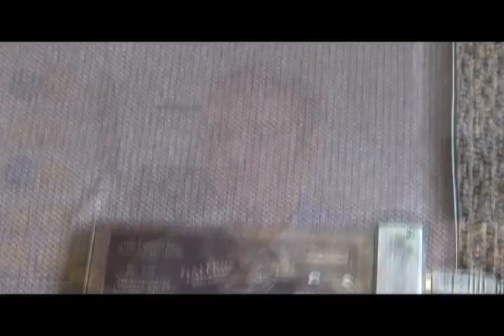The Killer Pitch 7-15-13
What are the secrets to a killer elevator pitch? Bill Moller talks to Mark Goodman, CEO of E-Conversation.com.